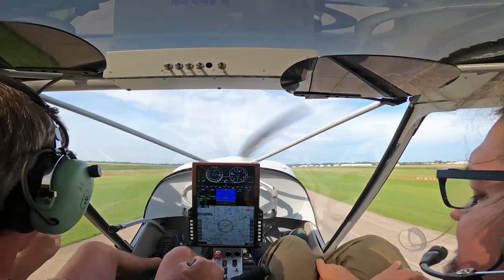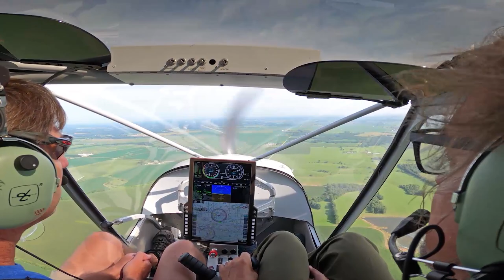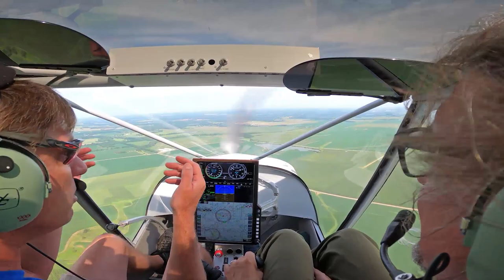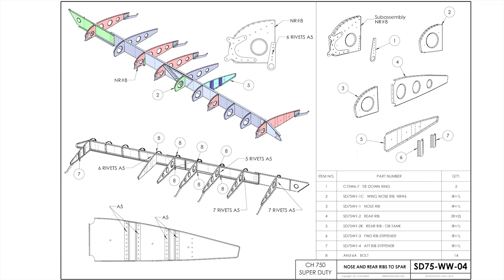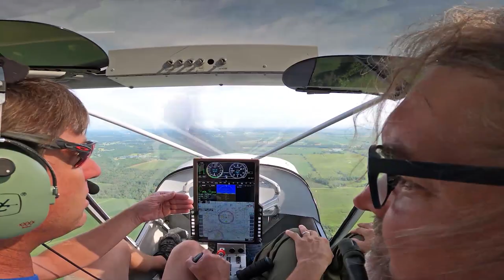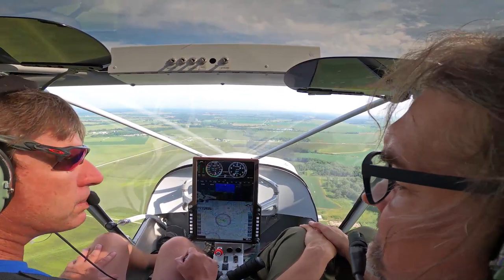Demo Flight: Checking out the STOL CH 750 Super Duty cabin size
At 6-feet 6-inches tall Rodney doesn't fit comfortably (if at all) in many light aircraft. Here he goes flying in the Zenith STOL CH 750 Super Duty (equipped with the repositionable UnPanel glass panel display from Avilution) with Roger Dubbert from the Zenith Aircraft kit factory and discusses cabin size, comfort and fit.
Rodney and his daughter participated at the August hands-on kit aircraft building workshop at the Zenith factory.
The STOL CH 750 Super Duty is the latest model in the Zenith high-wing lineup. The resemblance between the STOL CH 750 Super Duty (SD) and the original STOL CH 750 light-sport aircraft is obvious, but the Super Duty offers an increased useful load, the addition of a jump seat in the big rear cabin area, and more powerful engine choices for maximum short take-off and landing (STOL) capability.
Like its predecessors, the STOL CH 750 SD offers extraordinary STOL performance. The factory demonstrator aircraft can take off in only 115 feet with 205 horsepower. It climbs at 1,350 feet per minute, and cruise speed is respectable at 105 mph in stock configuration (with bush tires). The landing roll is just 150 feet. The 34 mile per hour stall speed means the airplane excels at slow flight, with excellent maneuverability right down to the gentle, mushing stall.

Please excuse the audio quality. We were experimenting with an external mic plugged into the GoPro Hero8 camera.